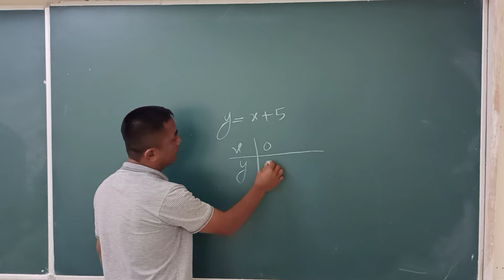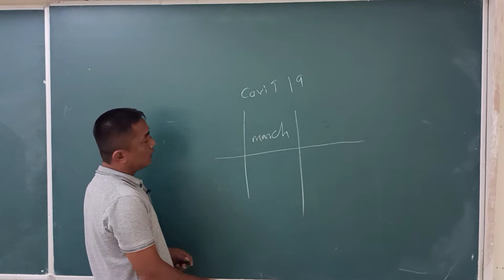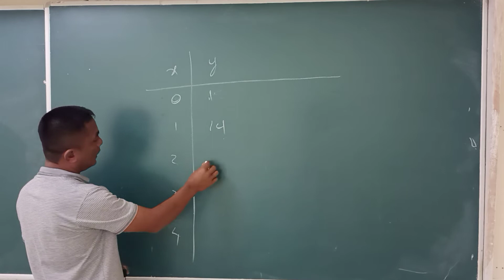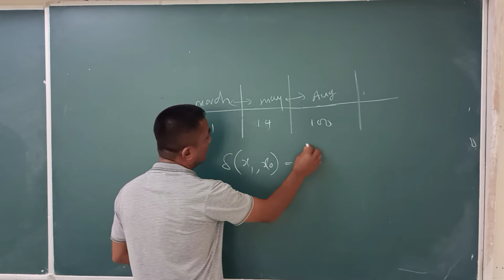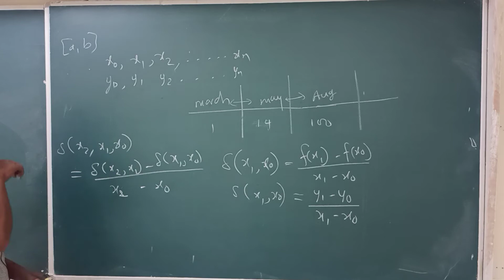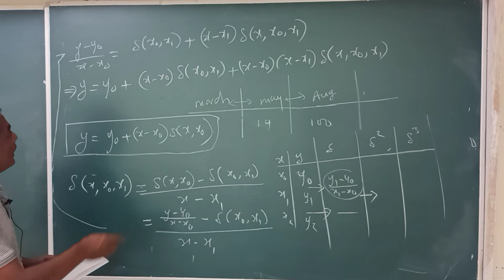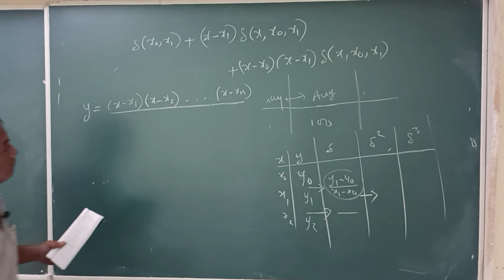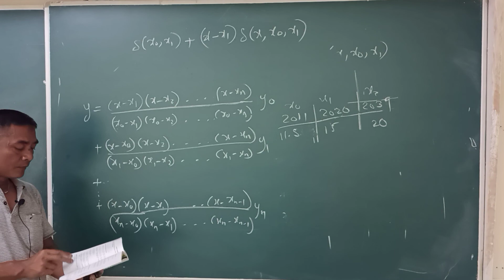Lecture II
Dr. L.P. Lalduhawma, Department of Mathematics Pachhunga University College